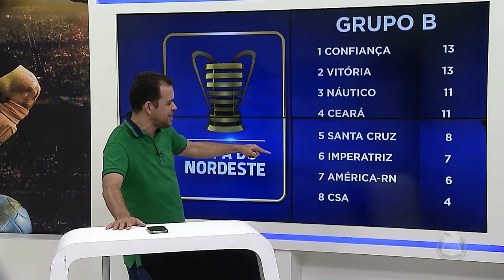Copa do Nordeste: Confiança perde para o time reserva do CRB Alagoas - Atalaia Esporte